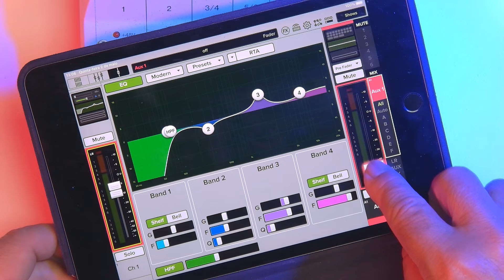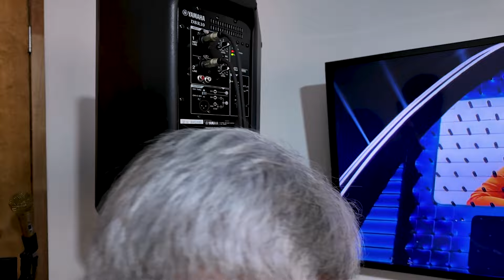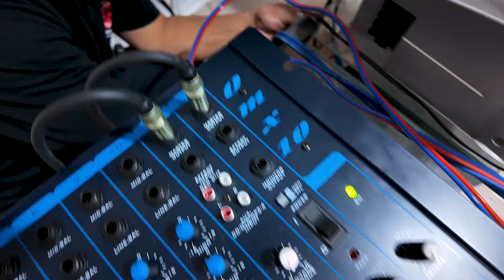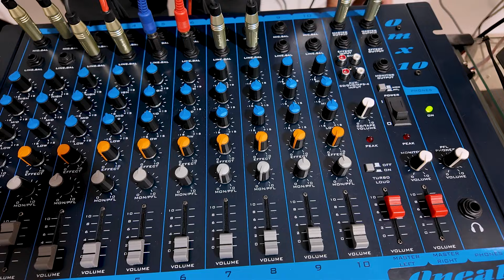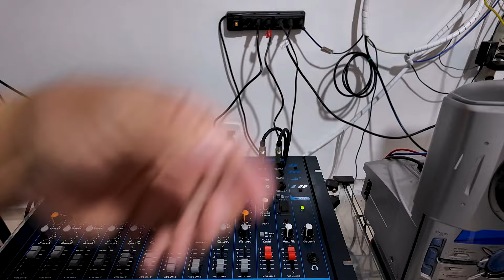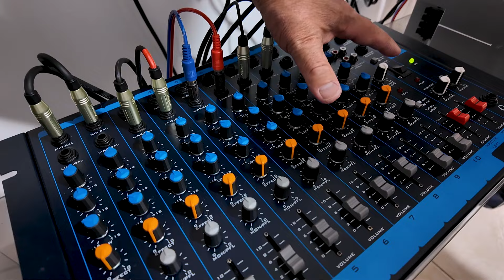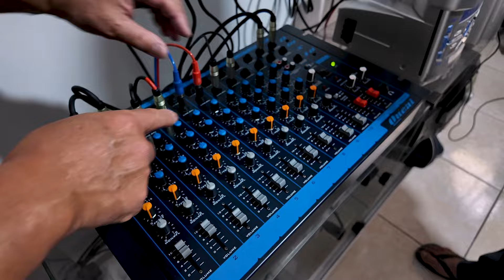Solução de Ruído entre mesa e caixa de som.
Monte um som profissional em sua casa e divirta-se cantando ou simplesmente ouvindo músicas com qualidade.
Esse projeto foi desenvolvido especialmente para a Família Kinjo, Suzi e Mário para sua sala de lazer onde pretendem se divertir com os familiares e amigos.
A ideia começou quando o Mário ganhou de seus filhos uma mesa de som e pediu para desenvolver o projeto incluindo o seu presente.
Atendendo ao seu pedido, foi inserido ao projeto a caixa Yamaha DBR10 e 2 microfones Shure SM58.
Incluído também ao projeto os equipamentos que já existiam no local como o Videoke, CD Player e Computador.
Meu profundo agradecimento a Família Kinjo pela oportunidade!!!
Interessados em montar projetos similares ou mesmo um home estudio, entre em contato.